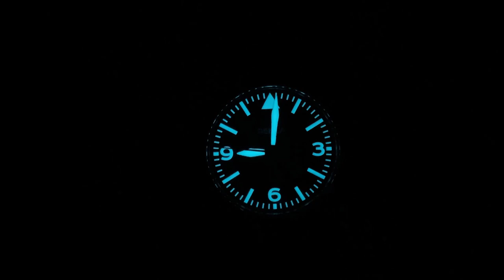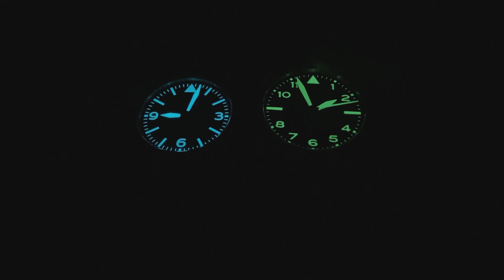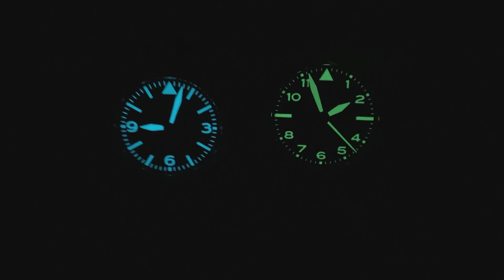Dekla Turbulenz 1 | Gute Qualität zu einem noch besseren Preis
Due Dekla Turbulenz 1 ist eine Uhr, die wirklich tolle Qualität zu einem sehr guten Preis bietet. Ebenso beeindruckend ist die Möglichkeit, sich die Uhr sehr individuell zusammenbauen zu lassen

►► Amazon Links ◄◄

*** Uhrenzubehör:
► Federstegbesteck mit 4 Einsätzen von Bergeon